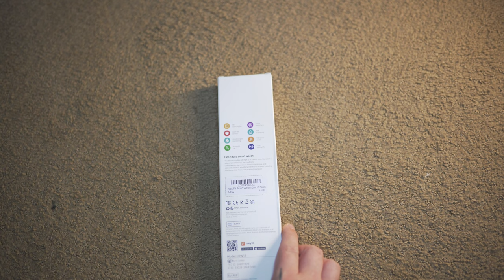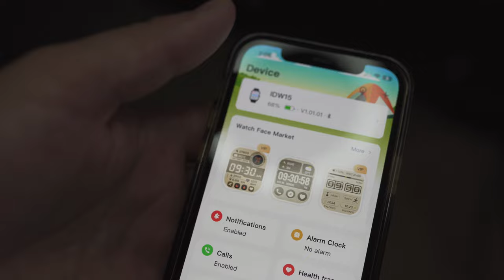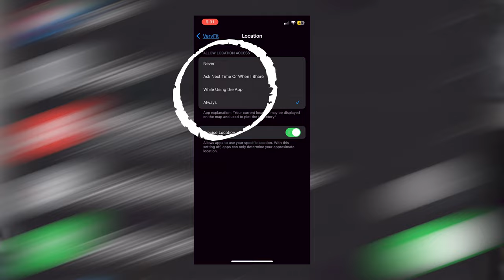Fitpolo Smartwatch |Tech on a Budget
and now you can to with this link you can join cap cut pro and enjoy the amazing features that the app offers. enjoy editing on your phone, computer, or tablet with ease.